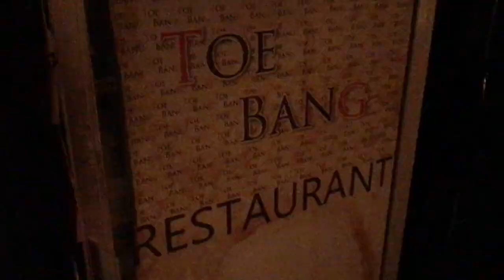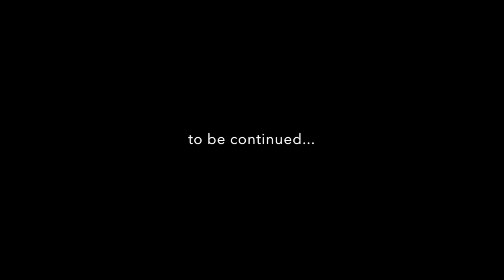KAISER PERMANENTE SUCKS - Episode 205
Margaret goes on a tangent about priorities that helps illuminate why Kaiser Permanente sucks. Then she goes to a double shift because she's a boss and life doesn't stop just because you have shit to deal with.